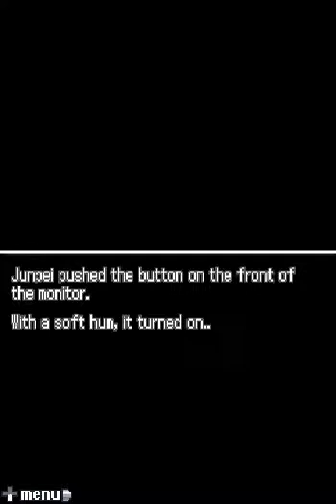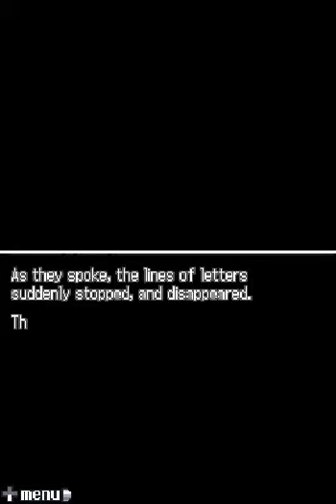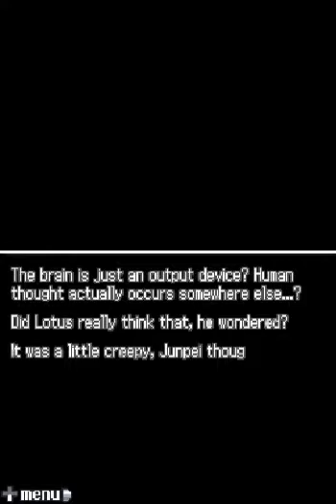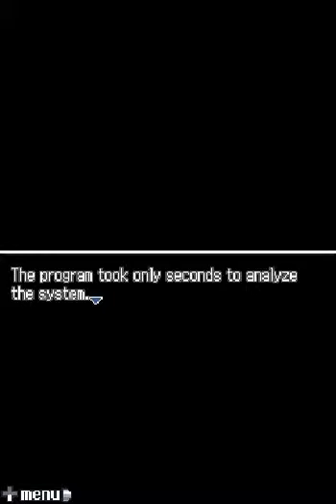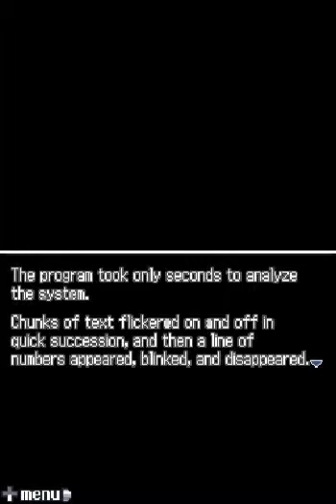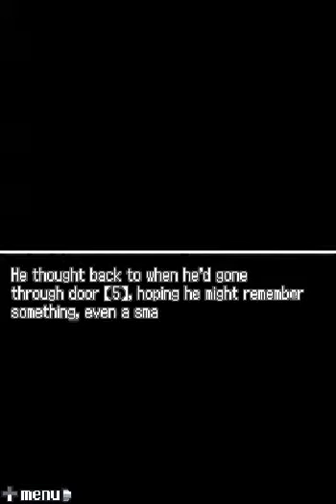999 Pt. 36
Keep your eyes in your head, Junpei...